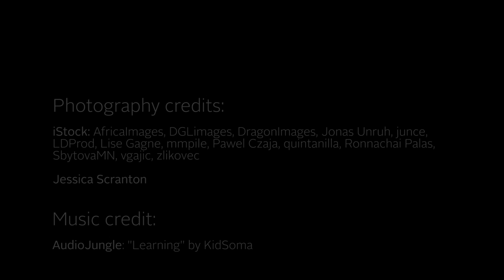How do technology and screen time affect early childhood development?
What impact do apps and screen time have on early childhood learning and development? How young is too young? Jacqueline Hess, Director of Disability Studies and Services & Early Care and Education at FHI 360, explores what technology can offer the youngest children.